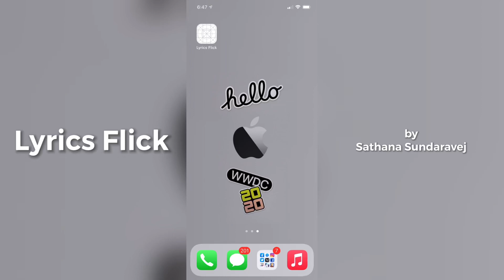Lyrics Flick (Miku Flick re-make for iOS)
Lyrics Flick is my personal game development project that has a reference from Miku Flick on iOS.
But sadly, Miku Flick stops the service since iOS stops supported 32-bit App. That means you cannot play Miku Flick on the new iPhone or new version of iOS even you already bought it. (you still need to play on an old device with old iOS)
But now, I try to develop my coding skill by re-make this game on the new iOS! and also can run in high quality and 60fps.
It took a week and 5.2K lines of code, even now it's still in the development process and not ready for publishing or beta testing.

Song: エイリアンエイリアン
Producer: NayutalieN

App Name: Lyrics Flick
Device: iPhone 11 Pro MAX
OS: iOS14.2 DEVELOPER BETA 3
Coding Tool: Xcode BETA
Coding Language: Swift 5.2 with SpritesKit
Other Program: Adobe Photoshop,  Adobe Illustrator & Final Cut Pro X

Special Thanks to Yukikami for the raw video and sprites material.
And also Thanks to SangaBC for Module Costume.